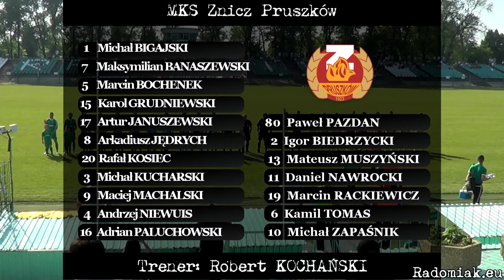Radomiak Radom - Znicz Pruszków 1:2 skrót meczu [21/05/2014]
Skrót meczu 31 kolejki II Ligi wschodniej 2013/2014:
RKS Radomiak 1910 Radom - MKS Znicz Pruszków 1:2 (0:0)
[21/05/2014]